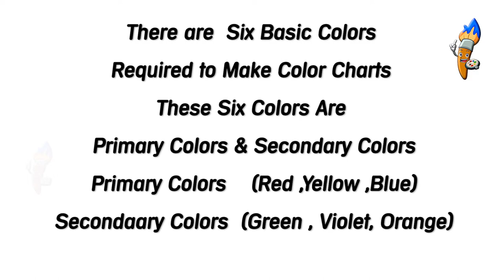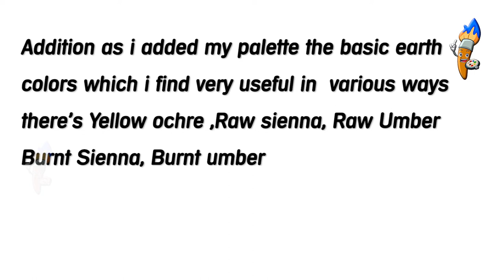OIL PAINTING DEMONSTRATION#17 | Making Oil Painting Color Charts Part -2 | Colors Chart Exercise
Welcome to my new free oil painting tutorialOIL PAINTING DEMONSTRATION#15 | Making Oil Painting Color Charts Part -2 | Colors Chart Exercise#Paintosam#Art#Oilpainting#Painting#StayHome
Oil painting Tutorial #15
OIL PAINTING DEMONSTRATION  Making Oil Painting Color Charts Part -1| Colors Chart Exercise
Every thing about how to Make Oil Painting Color Charts Part -1 series. Only for beginner.

oil painting how to paint flowers
oil painting full tutorial
oil painting process
oil painting time lapse flowers
how to paint flowers with oil paint on canvas
how to paint realistic flowers in oil
oil painting process highlights
oil painting process highlights and shadows
colors for flower oil painting
fine art oil painting tutorials
fine art oil painting lessons
floral oil painting process
Art Instruction
How to Paint
PBS
How-to (Website Category)
Painting (Visual Art Form)
Farbi Flora Artschool
Fine Art (Industry)
Roses (Composition)
Gary Jenkins TV Painter
Oil Painting (Website Category)
oil painting
easy oil painting
stephen conway painting
irish artist
painting water
painting trees
painting skkies
painting landscapes
painting still life
painting rocks
painting mountains
learn to paint
beginners
how to paint
oiils
canvas
painting foliage
painting grass
painting flowers
painting lilys
working with yellows
painting yellows
easy painting
oil paintings tips
foliage
oil painting
easy oil painting
stephen conway painting
irish artist
painting water
painting trees
painting skkies
painting landscapes
painting still life
painting rocks
painting mountains
learn to paint
beginners
how to paint
oiils
canvas
painting foliage
painting grass
painting flowers
painting lilys
working with yellows
painting yellows
easy painting
oil paintings tips
foliage
Painting With Yovette Yovette youtube how to Oil acrylic Name of post
yovette
youtube how to
valentine rose
rose painting
red rose painting
oil painting
how to paint a rose
Oil Painting Techniques With Yovette
how to
painting
painting for beginners
painting tutorial
how to paint in oil
how to paint flower in oil
how to paint coneflowers in oil
how to paint in oil tutorial for beginners
how to paint in oil step by step
One stroke oil painting
modern oil painting
oil paintings online
art painting
paint
oil painting tuition
best oil paints for beginners
art in oil painting
learn oil painting for beginners
flower painting
original paintings for sale
abstract oil painting
one stroke
donna dewberry
Contemporary
art
painting
paint
painted
oil paintings
draw
drawing
artist
artists
pintura
Kunst
Malerei
arte
la pittura
sanat
boyama
kunst
maleri
peinture
konst
målning
schilderij
Impressionist
Art Lesson
Abstract
Contemporary
art
painting
paint
painted
oil paintings
draw
drawing
artist
artists
pintura
Kunst
Malerei
konst
målning
schilderij
Impressionist
Art Lesson
HOW TO PAINT
yasser fayad
Techniques
speed painting
Tutorial
Step By Step
painting
paint
oil paintings
draw
drawing
artist
artists
تعليم رسم
تعلم رسم
الرسم
فنون
فن
لوحات زيتية
لوحات زيت
لوحات atist
pintura
Kunst
Malerei
arte
peinture
konst
schilderij
Impressionist
Art Lesson
HOW TO PAINT
yasser fayad
ياسر فياض
Techniques
speed painting
Tutorial
Step By Step
Abstract
Contemporary
art
painting
paint
oil paintings
draw
drawing
artist
artists
تعليم رسم
تعلم رسم
الرسم
فنون
فن
لوحات زيتية
لوحات زيت
لوحات atist
pintura
Kunst
Malerei
arte
peinture
konst
schilderij
Impressionist
Art Lesson
HOW TO PAINT
yasser fayad
ياسر فياض
Techniques
speed painting
Tutorial
Step By Step
painting demo
still life painting tutorial
still life painting lesson
glass painting demo
how to paint on mdf board
how to paint still life
easy painting transparent glass
painting demonstration
oil painting glass bottles
oil painting for beginners
oil painting for beginners flowers
painting techniques
realism
oil painting tips
painting tips
how to paint step by step
painting
learn to paint
painting roses
how to paint roses
paint it simply
color theory
decorative painting
painting lesson
one stroke
acrylic paint
online art class
beginner lesson
painting flowers
drawing
Arts
easy painting
brush
painter
onestroke
alla prima
Fine Art
how to paint rose
Tole Painting
asmr
how to paint
limited palette
art
paint
painting tutorial
tips
arts
acrylic painting
painting
learn to paint
painting roses
paint it simply
color theory
decorative painting
painting lesson
one stroke
acrylic paint
online art class
beginner lesson
painting flowers
drawing
Arts
Crafts
Artist
oil painting
blending
one brush
easy painting
brush
painter
onestroke
alla prima
Fine Art
Tole Painting
asmr
how to paint
limited palette
art
paint
painting tutorial
tips
arts
acrylic painting